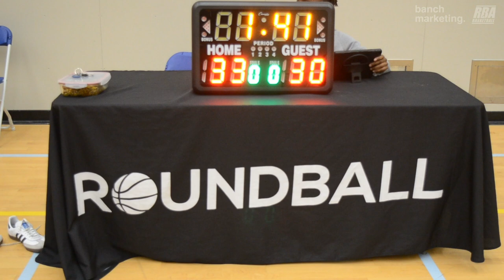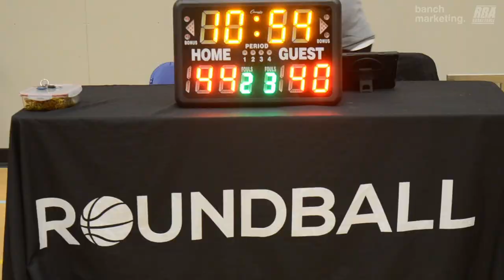2024 Burnaby Winter Rec - Swish Squad vs IsoKing - Roundball BC Mens Basketball League